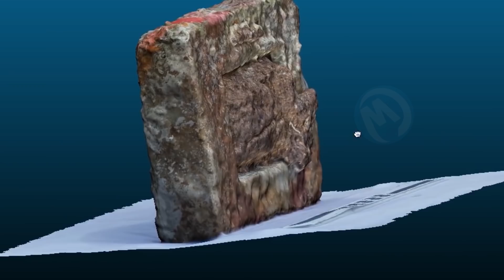AS COISAS MAIS ESTRANHAS ENCONTRADAS DEBAIXO D'ÁGUA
De uma prova de vida alienígena escondida sob o Mar Báltico a esta imagem misteriosa de dez pessoas parecendo formar um círculo No fundo de um oceano hoje vamos mostrar a você coisas muito estranhas encontradas debaixo d'água.